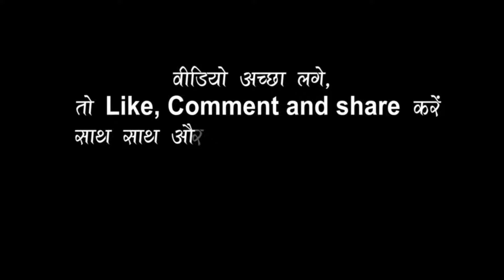Aaditi_Raj लाईन मारेला देवरवा बलम जी॥अदिति_राज ने पहलीबार बलिया मे तहलका मचाया॥New Stage Show 2024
Album Information
❖ Album : Aaditi Raj Stage Show
❖ Song : Line Marela Devar Ba Balamji
❖ Singer :  Aaditi Raj
❖Misuc - Rajan singh & Team
❖ Sound - Gabar Saund
❖Studio-
❖ Modal-
❖Video - Live
❖ Location : kanchanpur Baliya
❖ Released On: 2024
❖ Lable :  SAGAR_FILMS
Nisha Upadhyay
Aaditi Raj
Aaditi RajStage Show
Aaditi Raj New Stage Show
Aaditi Raj Stage Show 2024
Aaditi Raj Nisha Upadhyay
Golu Raja Pahal Mahotsav 2024
Nisha Upadhyay
Nisha Upadhyay Stage Show kanchanpur Baliya
Nisha Upadhyay New Stage Show
Nisha Upadhyay Golu Raja
Nisha Upadhyay kanchanpur Baliya
Kahe ke Muaawelu Najariya Ke Ban Se
Mar hi Ke Bate Ta Mar Da Na Jaan Se
ritesh pandey new stage show
 Aaditi Raj golu raja stage show
khesari lal recording stage show
khesari lal stage show mukabala
 Aaditi Raj stage show
anupama yadav stage show
khesari lal best stage show
khesari lal new stage show
Ajit Aanand Stage Show
Khesari Lal Yadav Stage Show
Khesari Lal Or Beauty Mehta
Khesari Lal Beauty Mehta Show
Ajit Aanand Ke Stage Show
Ajit Aanand Stage Program
New Stage Show Program
devra muana khode kati se
New Bhojpuri Holi 2024
Khesari lal & kajal Raghvani Recoding Dace Stage Show
Biyukti mehata Khesari  Wala Dance Video
Khesari Lal Yadav & byuti mehata
Jan vishvash maha raili gaya
Khesari Lal Yadav gaya Stage show
Khesari lal gaya show
Khesari ke naya show
Khesari ke gaya wala show
Khesari Lal Yadav Stage Show gaya
Khesari lal Jaunpur me show
Dakhaner gaya
Gaya khesari ke progarm
Khesari ke chuma wala show
Kajal ke sathe wala show khesari lal
Khesari Lal bihar aur up ke border pe show
stage show
khesari lal stage show 2024 holi song
khesari stage show 2024 holi
stage show
Bhatar Aiehe Holi Ke Baad